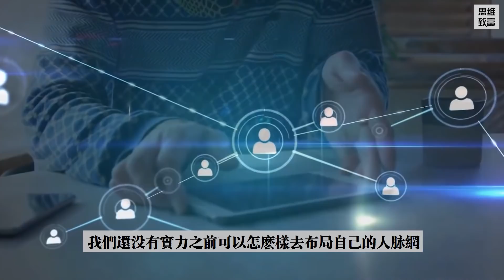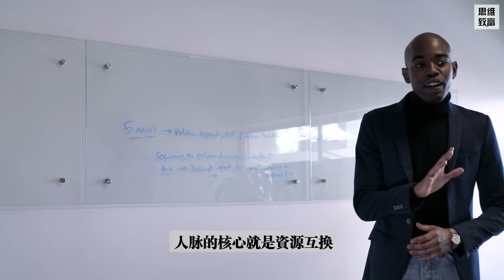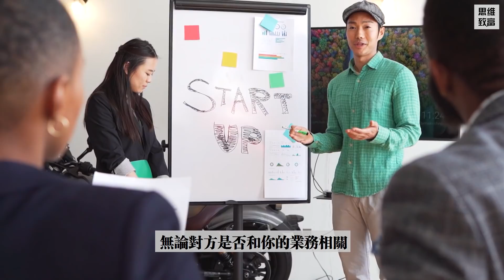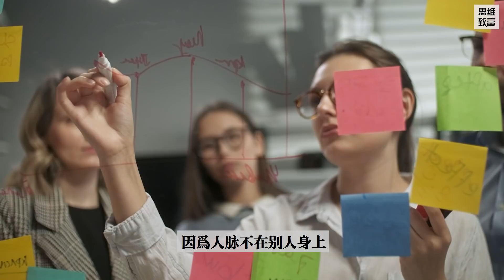自己不夠優秀，認識誰都沒用！不如花時間，建設自己硬實力！【真相過於殘酷】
自己不夠優秀，認識誰都沒用！真相過於殘酷！好好建設自己實力吧！

平台優勢：
1，受權威機構監管，資金安全有保障。
2，出入金便捷，支持國際各主流渠道。
3，屢獲著名機構頒發獎項，全球110萬+用戶共同的選擇

分割線

你有沒有聽過這句話
你認識誰，比你是誰更加重要！

因為在職場中，你可能不是最重要的角色！

但你認識的那個人也許是，他們可以幫你搭建好的人脈圈，成為你成功的要素。
有些人聽到這裏，可能會覺得，難道我們要攀權富貴，抱大腿，才可以成功？

不是這個意思！

我們總是希望可以認識哪個大人物，哪個大老板

但是，今天我想說的是，如果自己沒有一點實力，認識誰 真的沒有什麽用！

我不是說人脈不重要啊，人脈很重要！

在我自己的創業路上，很多重要的人脈都給了我一定的幫助！
但是，並不是說，我們就要抱大腿，去結交高端人脈！

在我們還沒有真實力前，與其花大部分時間在結交朋友
倒不如花時間在建設自己身上！

再慢慢布局自己的人脈網。

今天，思維致富就要和大家來談談
我們還沒有實力之前，可以怎麽樣去布局自己的人脈網！
而不是毫無目的的認識更多人，結交更多無用社交。

分割線

❤️ 觀看更多提升思維的科普視頻

分割線

分割線

節目重點

0:01 認識誰，比你是誰重要？
1:37 自身經歷
3:12 低潮才看清真朋友
4:56 提升被利用價值
6:48 建立人脈的建議